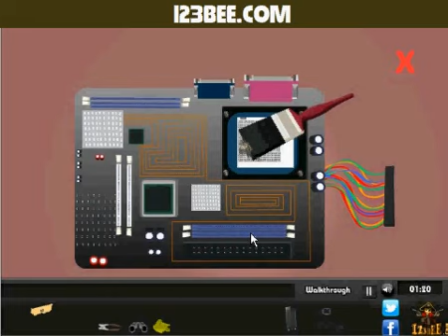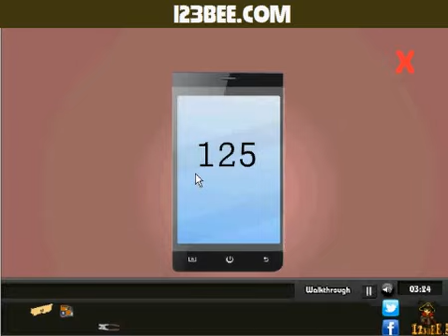Girls Hostel Escape